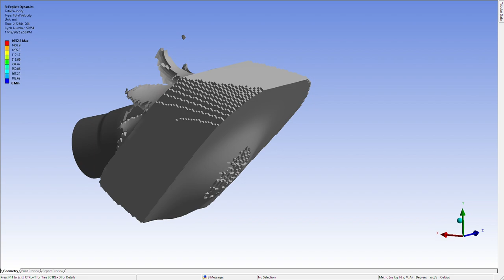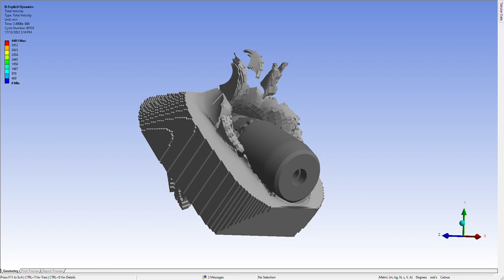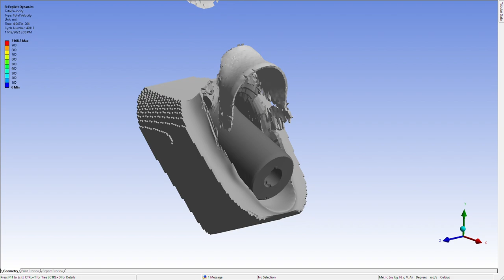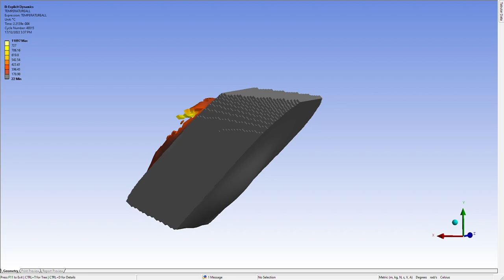Armor piercing projectile comparison | Part 1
Program used is ANSYS